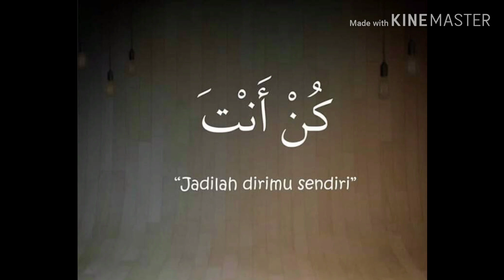Pengalaman memanen Cengkeh | pertama kali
Assalamu'alaikum para youtuber ini Pengalaman  memanen Cengkeh | pertama kali.
Kali ini saya memposting tentang Pengalaman  memanen Cengkeh | pertama kali jadi banyak keseruan yang saya alami.
 Jadi silahkan tonton Pengalaman  memanen Cengkeh | pertama kali